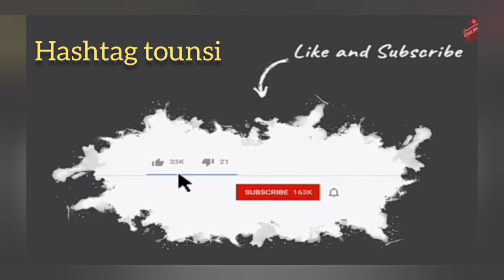زغوان#.. المدينة الأندلسية ومعبد المياه Zaghwen.tunisia Tunisia